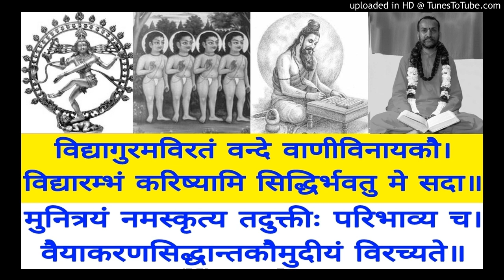Vaiyakarana Siddhanta Koumudi VSK 206 Swami Shantidharmananda Saraswati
VSK 206  Na Cha Swãtantrye
Bala Manorama & Tattva Bodhini